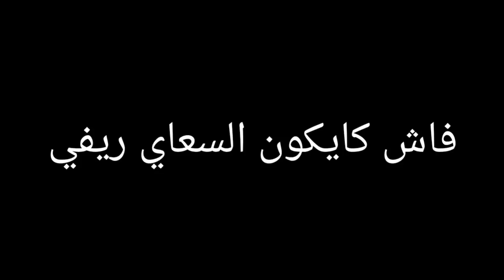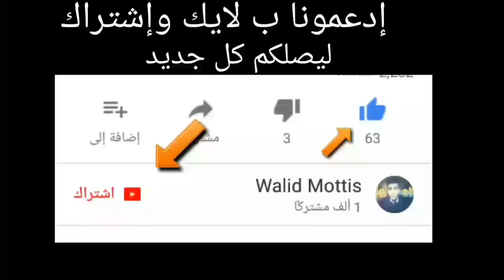أنواع السوعيان في المغرب😂